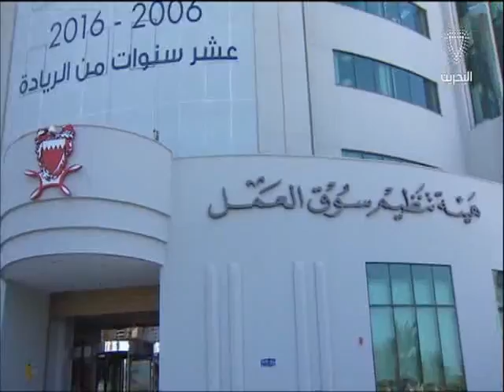البحرين: سمو ولي العهد يقوم بزيارة ميدانية إلى هيئة تنظيم سوق العمل بحضور نائب رئيس مجلس الوزراء